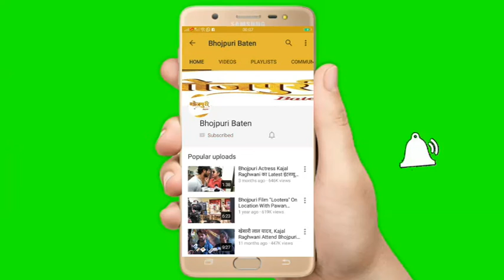14th Bhojpuri Film Award 2019 With BhojpuriActor Sanjay Pandey